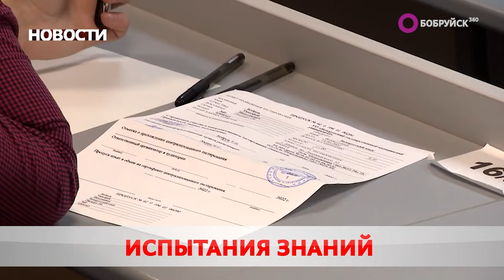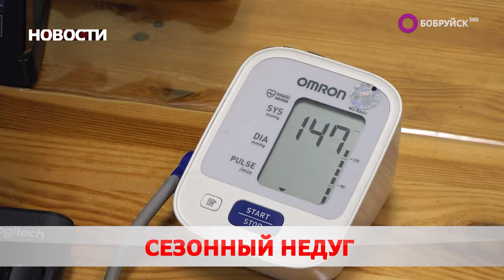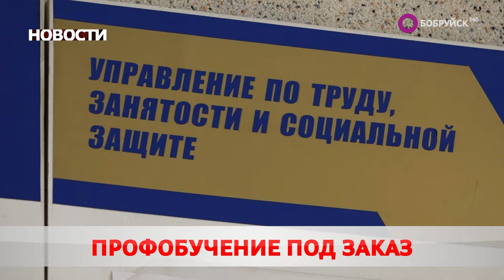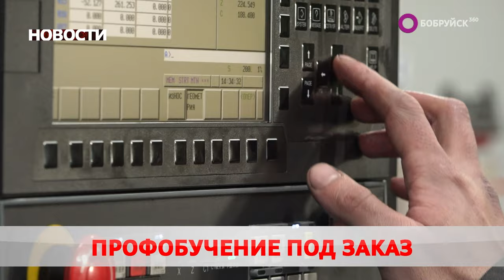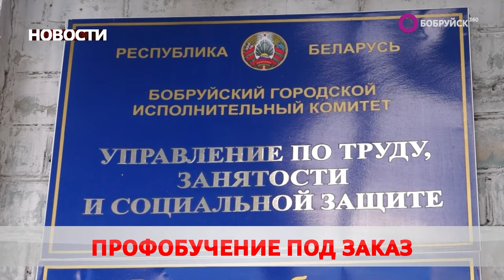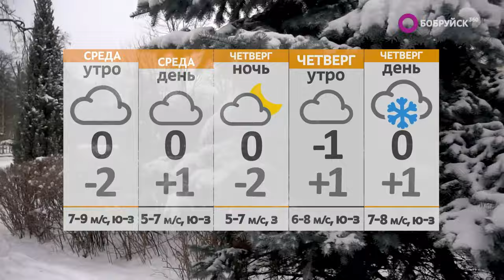Новости 30 01 24